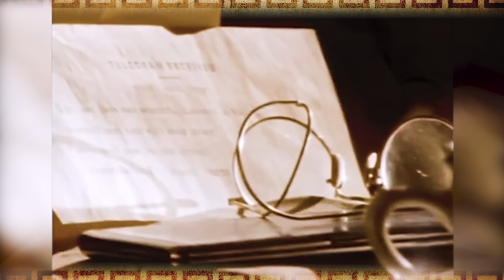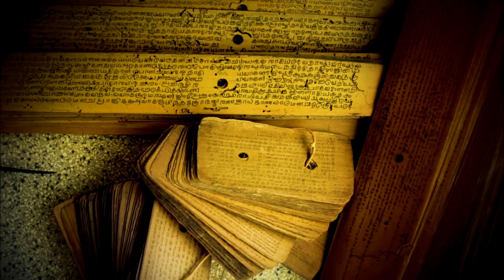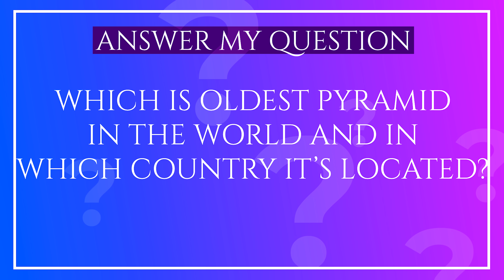Egypt में मिला सबसे श्रापित कब्र जिसने भी खोला हो गया श्राप का शिकार | The Tomb of King Tutankhamen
Hey guys, King Tutankhamen—or King Tut as he is more commonly known today—was relatively unknown to the world until 1922, when his tomb was discovered by Howard Carter. There are not many histories written about Tutankhamen History many archeologists believe that he was cursed but what was the truth let’s find out in today’s video.